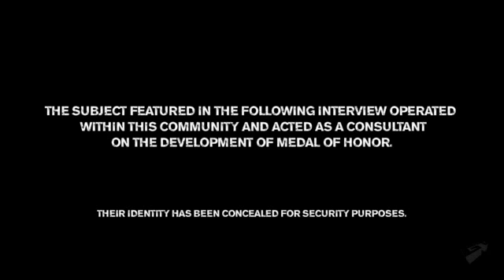Medal of Honor - Tier 1 Interviews Part VII: Instinct